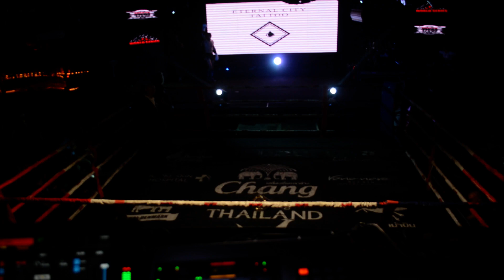Fighting Spirit 2022 - Riccardo ROSATI vs Samuele MARIANESCHI - ed. Ottobre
Il più grande spettacolo dedicato alla Muay Thai in Italia è tornato!

La seconda edizione 2022 è stata una vera bomba di adrenalina e competizione. Uno spettacolo unico!

Il Fighting Spirit 2022  è spaziale!

Qui il match FINALE AMAZING THAILAND CUP 4 Man Tournament tra RICCARDO ROSATI vs SAMUELE MARIANESCHI  pronti a riviverlo insieme!